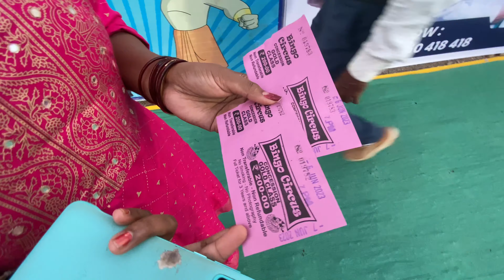आशूला झालं बोर 🤔 त्यामुळे मग मी तिला इथे घेऊन गेलो